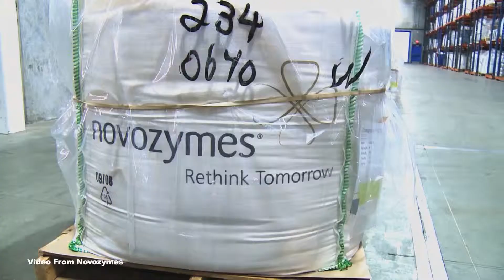Biofuel: America's Fastest Growing Alternative Energy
Job: Production Company [Producing, Shooting, Editing, etc.] for TIME Magazine

Description:

Biofuel is the largest source of alternative energy in America, and it's growth has no signs of slowing down. Bryan Walsh, Senior Editor at TIME Magazine, gives his thoughts on the subject

Big thanks to talented Bryan Walsh & TIME Magazine!